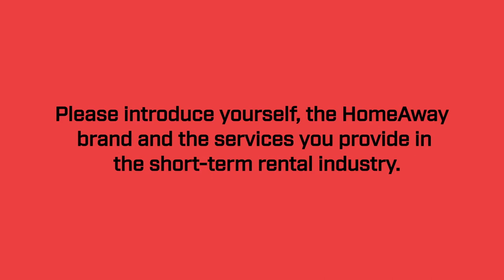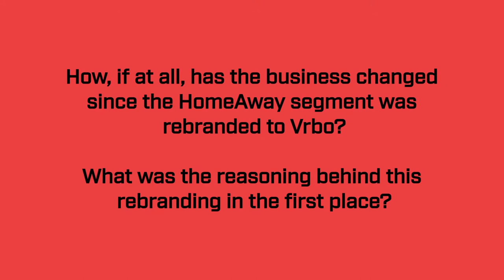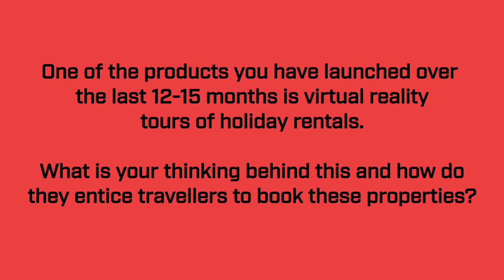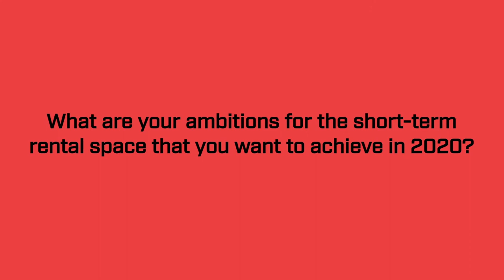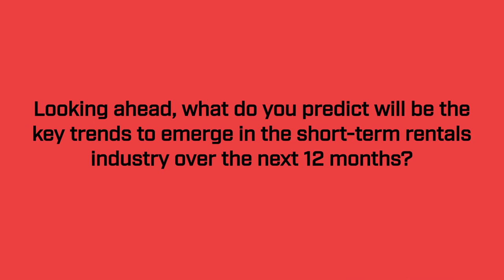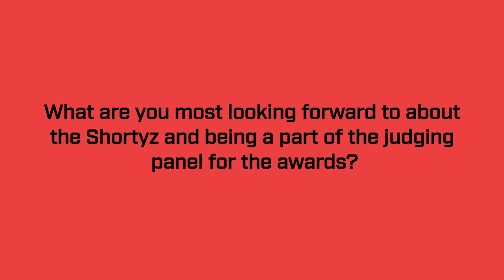HomeAway's Karen Mullins on the Shortyz, family holidays, virtual tours and 2020 trends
UK: ShortTermRentalz caught up with Karen Mullins, regional director UK and Ireland for HomeAway (part of Vrbo, Expedia Group) and Shortyz judge, to discuss HomeAway’s tools and experiences for families, the rise of virtual tours and trip boards, the emerging trends of sustainability, alternative destinations and bleisure, and the upcoming Shortyz Awards on Wednesday 11 March 2020.

For more information on the Shortyz, visit the event